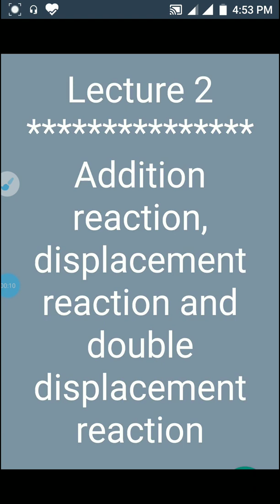10th chemistry RBSE chapter 6 lecture 2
Addition reaction, displacement and double displacement reaction